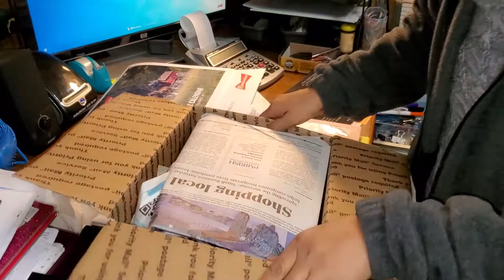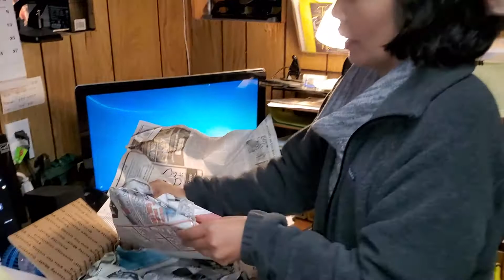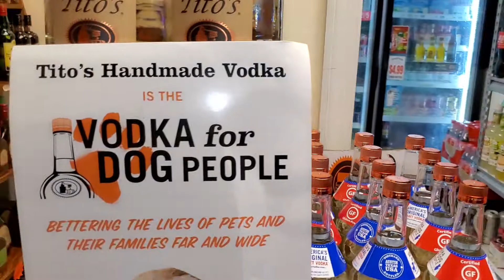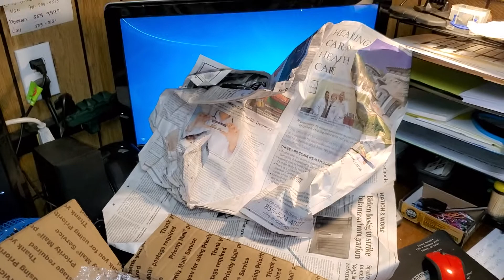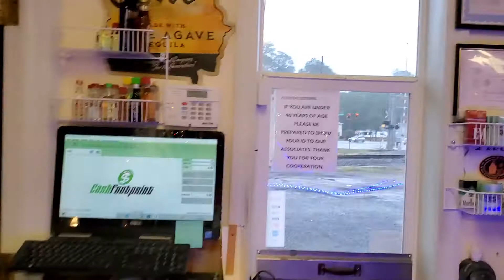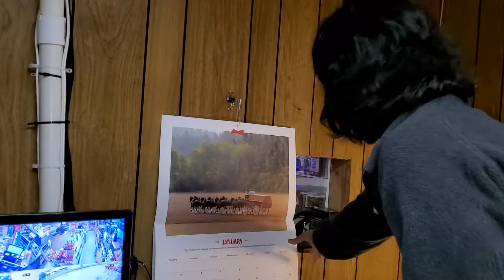UNBOXING/DUMATING NA ANG PINAKA HIHINTAY NA PACKAGE/RUTHERFORD VLOGS